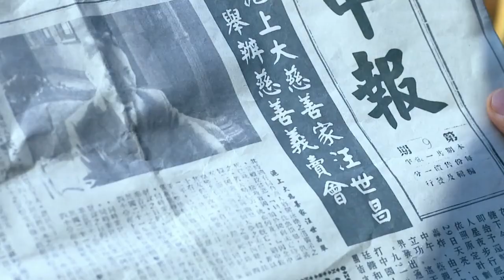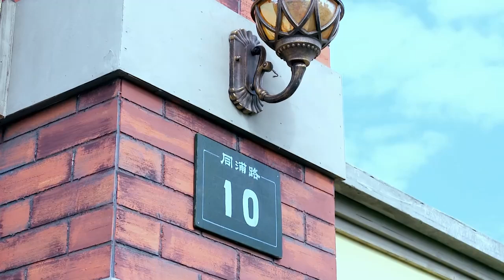【2024爆火傳奇抗戰大劇】《黎明破曉前》EP08 該劇講述民國初年三個家族因黃金寶藏結怨。（於震、王維維、萬思維、範雨林）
來到上海後，刀條不忘挑撥離間，令白豹懷疑肖萬長創立輪船公司正是依靠當年劫來的百萬黃金。多方打探之後，白豹來到萬長輪船公司上門挑釁，向肖萬長索要黃金；但肖萬長喝退了白豹，堅持沒將黃金下落告訴他。白豹決定從此駐紮在上海，緊緊盯著肖萬長。而另壹方面，羅派克也在暗地裏加緊調查父親的死因。時光如白駒過隙，十年彈指壹揮。肖寅譜和汪凝寒完成了學業，從英國平安歸來。然而當肖寅譜回到肖家宅邸，發現自家府邸早已易主、而父母雙親也消失得無影無蹤；肖寅譜前往汪世昌府邸想要弄清原委，卻被汪家傭人拒於門外。而此時，汪凝寒正在家中大哭大鬧，逼迫汪世昌說清楚將肖寅譜拒之門外的原因；汪世昌無奈地表示上海灘早已變了天，自己也逐漸式微，只好用這種方式和肖家撇清關系，以免惹禍上身。肖寅譜完全是壹頭霧水，只好壹個人流落街頭、無家可歸。而此時，金六爺遍布上海灘的眼線傳信到海龍幫，告訴他“鐵流星”肖萬長之子已經回到了上海。金六爺決定連夜捉拿肖寅譜，斬草除根。深夜，正當肖寅譜漫無目的地遊蕩在街頭，海龍幫打手狄龍帶領壹幫流氓地痞，將肖寅譜圍堵在鐵橋上。而此時，外出閑逛的白海蛟正巧經過，白海蛟看到有人以多欺少，正義感油然而生，果斷蒙面、沖入人群，力助肖寅譜。戰鬥中，白海蛟掉落了隨身佩戴的半截玉麒麟。兩人與海龍幫打手壹陣混戰，陷入重重包圍、漸漸處於下風；幸好警局隊長羅派克巡夜經過此地，狄龍不敢造次，收拾人馬掃興而歸。白海蛟火速逃離了打鬥現場，但肖寅譜傷勢嚴重，終於體力不支昏厥在地，被羅派克送進了醫院。待他蘇醒過來，羅派克前來探望，但肖寅譜出於警覺，始終沒有向羅派克透露自己的身份。